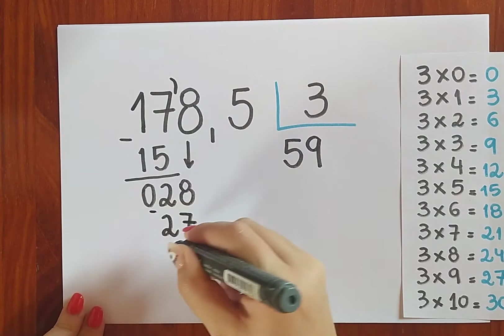Divisiones entre números decimales y naturales - 5to